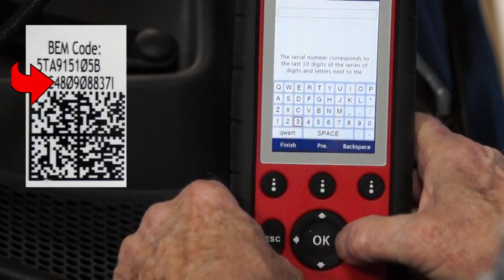Acura TLX (2015-2020) - New Battery Install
Learn how to install a new 12V battery in an Acura TLX. We’ll show you how to replace/change/remove with simple tips and tricks to help get you started!

Tool List: 10mm wrench or socket

- This video shows a 2016 Honda Accord, however the Acura TLX has the same battery type and replacement procedure. This video can also provide guidance on model years: 2015, 2016, 2017, 2018, 2019, 2020

- The following battery group size are used:
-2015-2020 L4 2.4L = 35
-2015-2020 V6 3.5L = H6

- We highly recommend upgrading to an AGM for better performance and longer life.

-The use of a memory saving procedure can keep the memory alive on the vehicle's computer during the battery replacement procedure. If you want to learn more about memory saving, referring to our video

-Although this video may provide you with the basic procedures for replacing your battery, we recommend that you check with the vehicle manufacture's step by step procedures found in service/repair manuals for the vehicle you are working on.

Some late model vehicles must have the 12 volt battery registered with the vehicle's Battery Control Module or Computer after replacement. See these videos on Battery registration and coding for more details on the procedures:

 Always wear safety glasses and gloves when working with or near batteries.